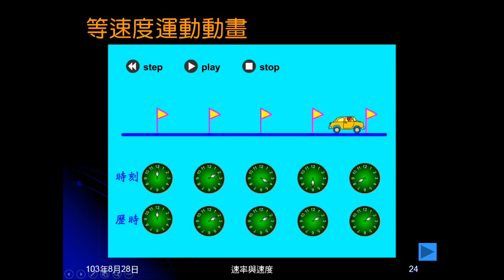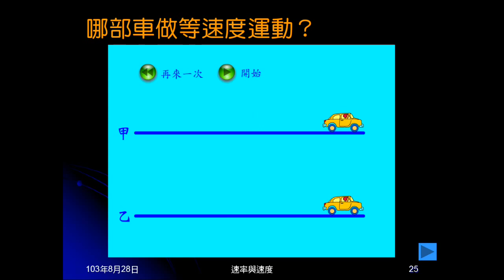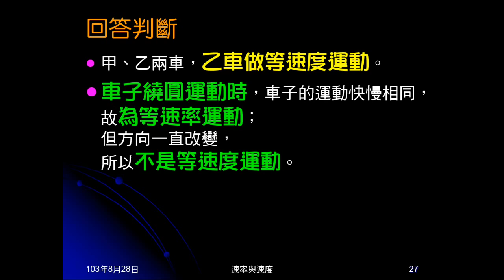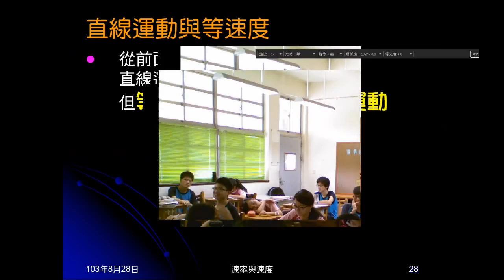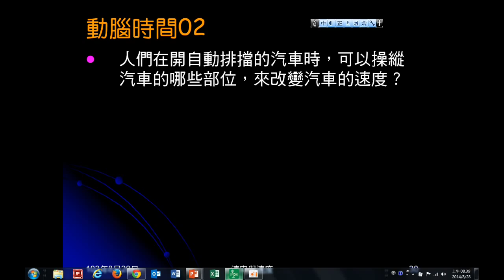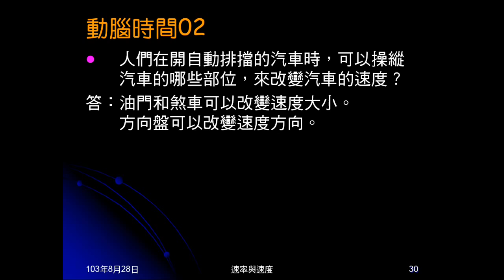103學年國三理化 直線運動13：等速度運動判斷與特性、動腦時間02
說明並以動畫表明何謂等速度運動。再用兩個動畫，請判斷是否為等速度運動。說明等速度運動與直線運動的關係。最後說明等速度運動的特性。動腦時間02是問汽車上哪些裝置可改變汽車速度。